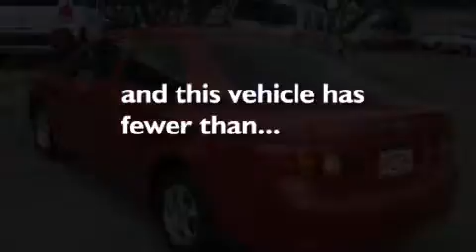Used 2009 Toyota Corolla San Antonio TX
We have been honored to serve the San Antonio TX area , we promise that your experience at our dealership will exceed your expectations ! Year : 2009 Make : Toyota Model : Corolla Engine : 1.8L 4 cyls Trans . : Automatic 4-Speed Exterior : Barcelona Red Metallic Miles : 45,841 Interior : Ash w/Cloth Seat Trim Stock : 556190A Ancira Nissan 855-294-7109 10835 Interstate 10 West San Antonio , TX 78230